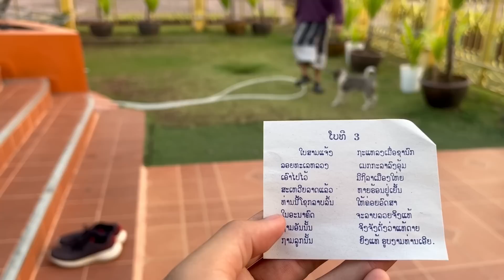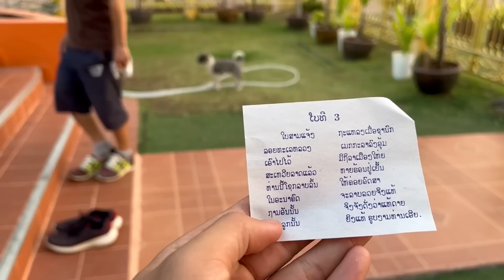ไปรับสาวไปหาอะไรอร่อยๆกินไปเจอสาวลาวขายเลขสวยมาก|ToiyYoiy